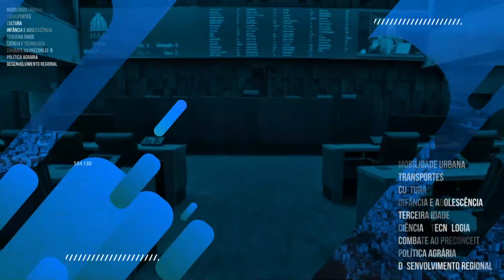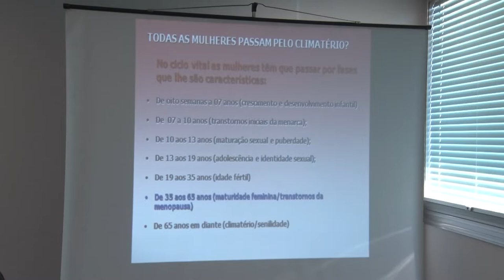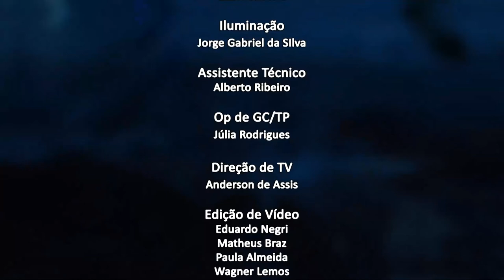Jornal da Alerj - Quarta - 09/03/22